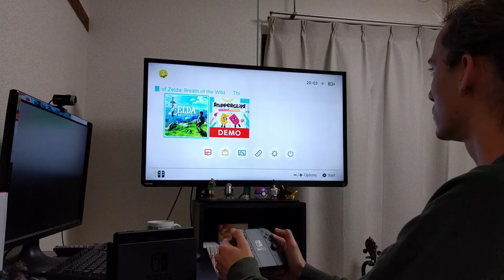Nintendo Switch unboxing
As a big Nintendo (and Zelda!) fan it was inevitable - so try to contain your excitement with me as I unbox my new Nintendo Switch!